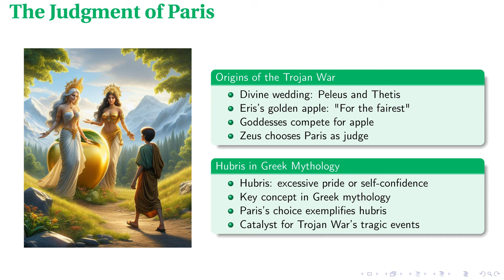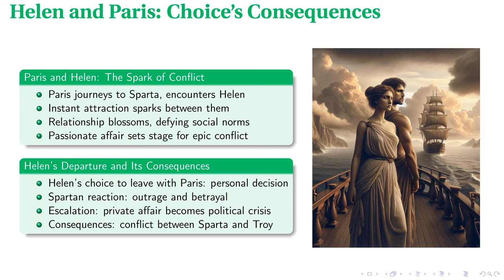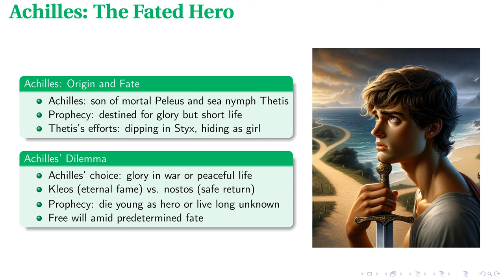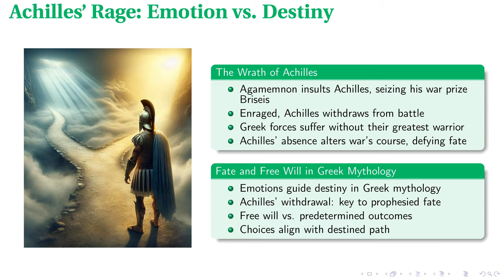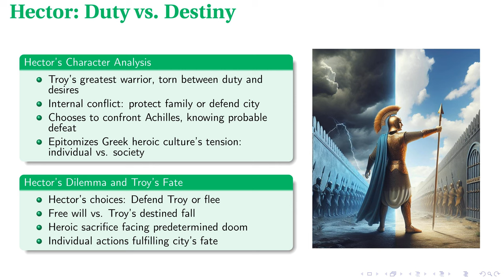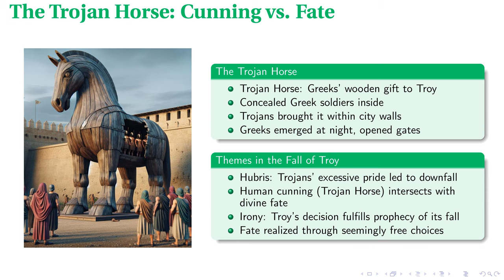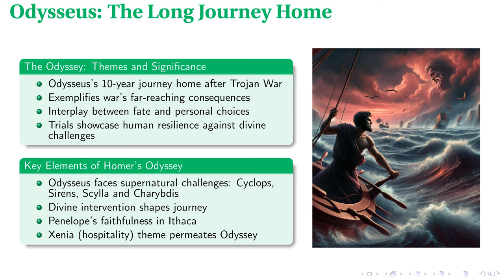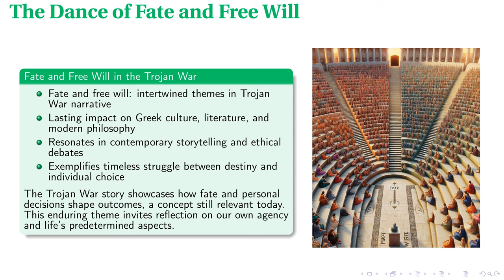Fate vs Free Will: Greek Myth's Epic War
In pursuit of generating educational material for training this is a completely automatically made presentation made with the help of OpenAI, Anthropic, Udio, and Eleven Labs APIs and audited for accuracy by a human.

In this lecture, we delve into the intricate relationship between fate and free will as portrayed in the Trojan War, examining how the interplay between divine prophecy and human choice drives the epic narrative. Through detailed analysis of key figures such as Paris, Helen, Achilles, and Hector, we explore how individual decisions interact with predetermined destinies, creating a complex mosaic of events that led to one of history's most renowned conflicts. By investigating the origins, pivotal moments, and aftermath of the war, we highlight the timeless themes of Greek mythology that continue to influence literature, philosophy, and modern storytelling, offering valuable insights into human nature and the dynamics of destiny.

00:00 - Intro
00:22 - Fate vs. Free Will in the Trojan War
01:07 - The Judgment of Paris
01:58 - Helen and Paris: Choice's Consequences
02:52 - Achilles: The Fated Hero
03:53 - Achilles' Rage: Emotion vs. Destiny
04:45 - Prophecies in the Trojan War
05:36 - Hector: Duty vs. Destiny
06:27 - The Trojan Horse: Cunning vs. Fate
07:16 - Odysseus: The Long Journey Home
08:16 - The Dance of Fate and Free Will